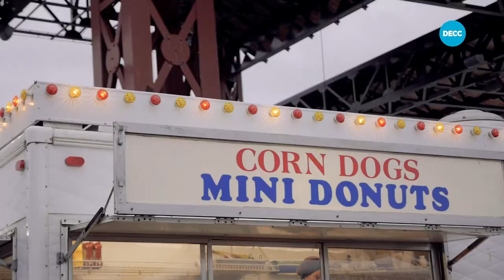I Love the 90s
30 second overview of the "I Love the 90s" concert in Bayfront Park.